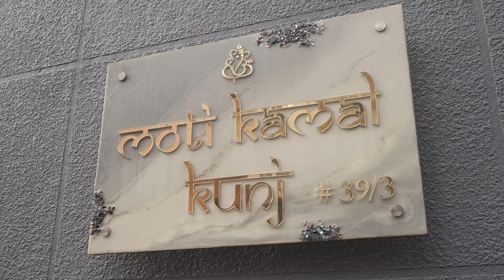LATHIKA + CHETAN | RD | 12 | 4K | STHMB